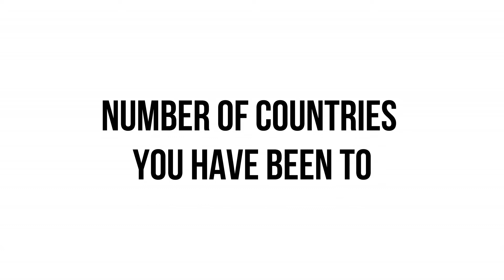The traveler tag in the Helsinki airport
Hey guys,  I'm Astrid and I'm a french travel and fashion vlogger!
I'm currently studying international business and I also take part in a collectiv blog :D

I make travel vlogs, lookbook, travel tips, stereotypes videos, Q&A videos, lookbooks, HAULS ... ,